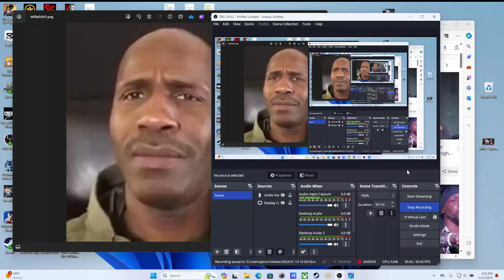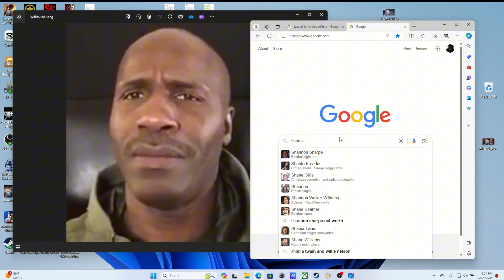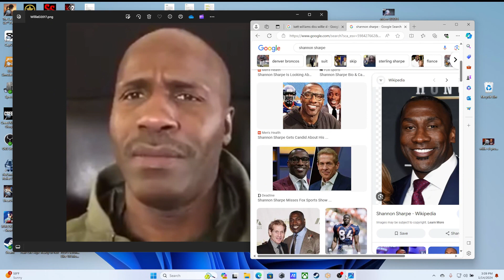Katt Williams DESTROYS Willie D In The Worst Way For Asking Stupid Questions During Interview